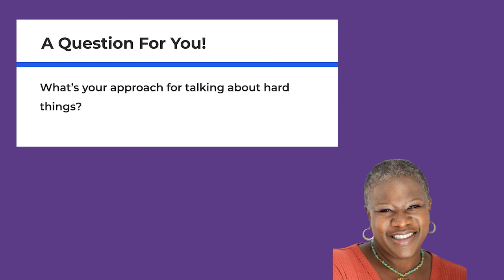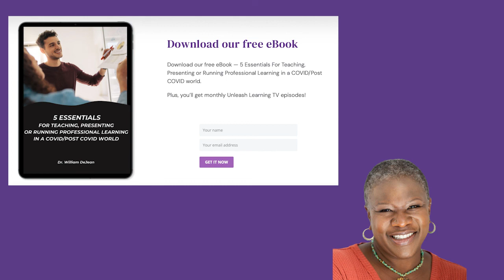How to talk about race (and other hard things) w. Dr. Nancy Dome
Do you or your team tend to avoid conflict? Get worried about saying the wrong thing? Or have a hard time talking about race , equity or other hard things?

If so, this Unleash Learning TV episode is for you.

Dr. Nancy Dome is the co-founder of @Epocheducation4Equity , providing leaders with the tools to support diversity, inclusion, equity and belonging.

She’s back to Unleash Learning TV…

…to share the framework for having conversations that build bridges, strengthen relationship and set clear boundaries.